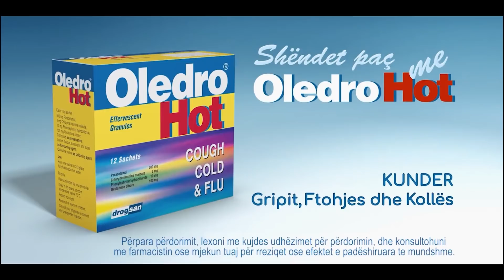SPOT OLEDROHOT 2021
Production :Centrum International Albania, Director : Gentian Kurti, DOP : Zamir Kokonozi, Author : Ermira Causholli. By : CFO Pharma.